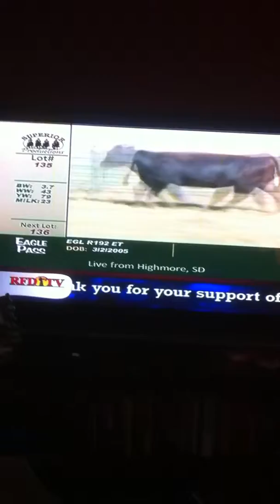Crazy auction man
This guy is Crazy What is he really Saying?

COW